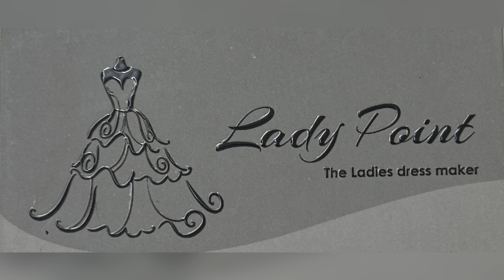Part 2 | overcoat cutting and stitching | shrug cutting and stitching | double collar top.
Hi family

Tnx for supporting

How to make overcoat
How to make coti
How to cut overcoat
How to stitch overcoat
Double collar kese banaye
Double collar kese cutting kare
Overcoat kese cutting kare
Overcoat kese stitching kare
Overcoat banana sikhe
Overcoat ki silay karna sikhe